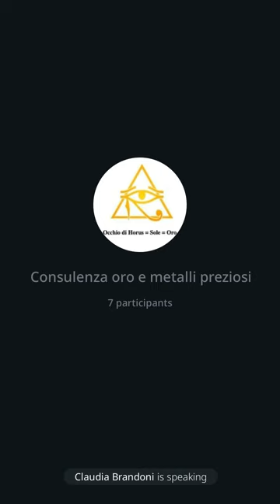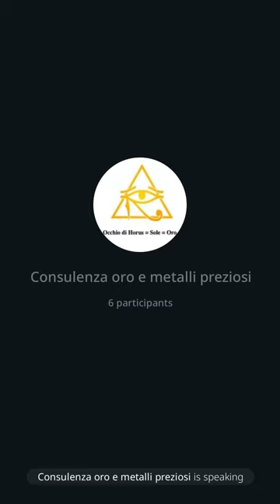247 | Consulenza oro: 16/11/24